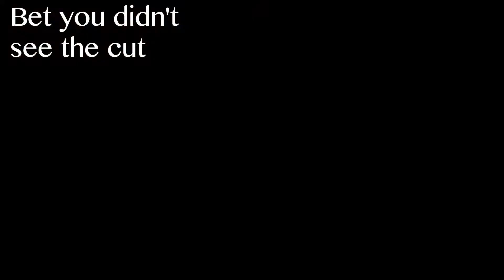Bullying's not cool: Bully gameplay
In this video I start rockstars Bully, what a game. What...a...game.

Any and all involvement is appreciated so here is some info to keep connected a little more.